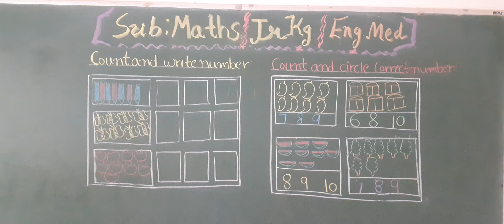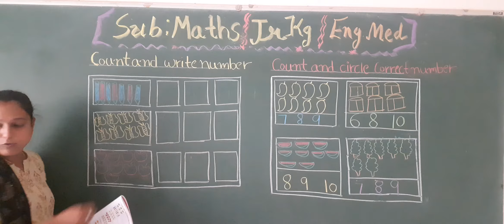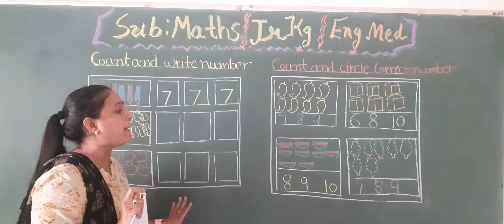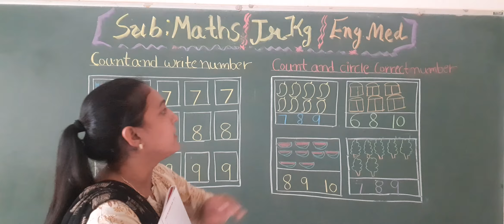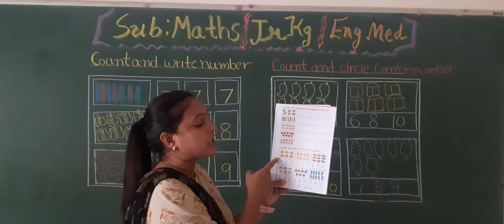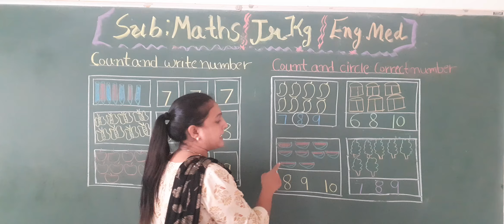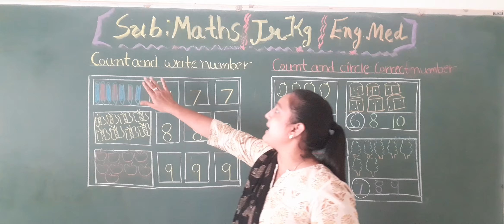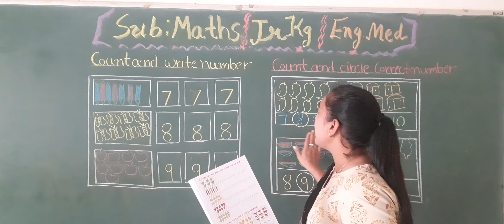Std-Jr.Kg E.M Sub-Maths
Topic- Count and write number,Count and circle correct numbers...